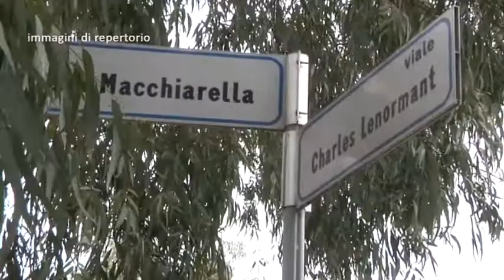X Municipio "No al tritovagliatore" - Canale10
E' la risposta bipartisan che arriva dall'amministrazione del decimo municipio  sull'ipotesi di riaccensione dell'impianto.